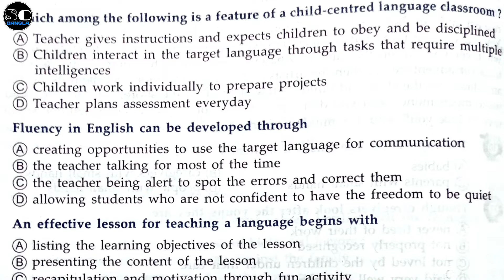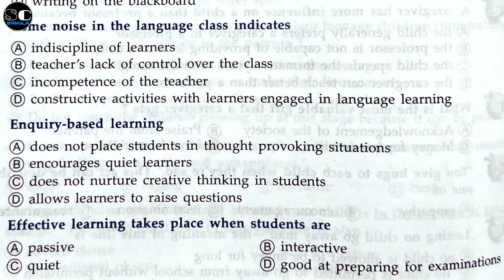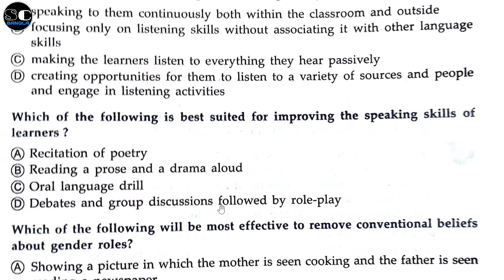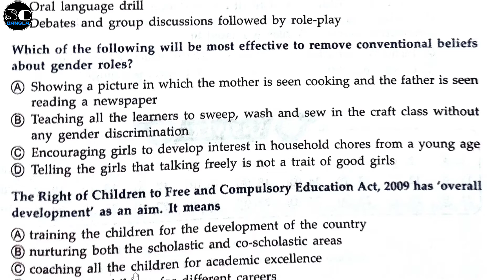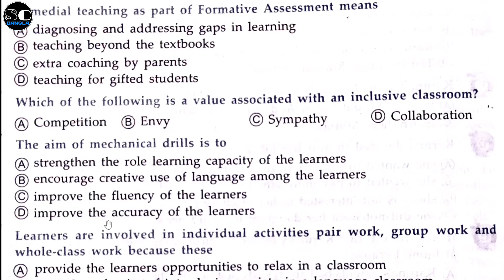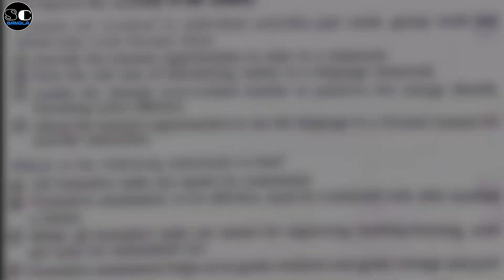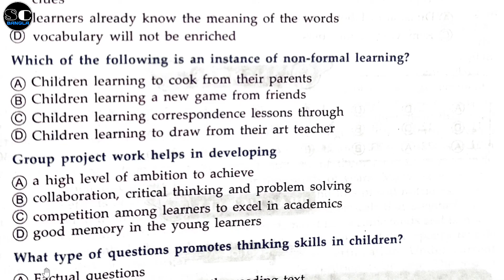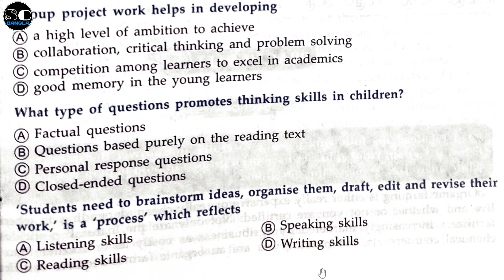Wb Primary tet english pedagogy 2022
Pedagogy of Language Depelopment Primary tet 2022 | English Pedagogy for Primary tet 2022

In this video I discuss about Primary Tet 1 Marks Questions with Answers for Primary Tet 2022 of English Pedagogy, This Questions are very very Important for Primary Tet Preparation 2022. All questions and answers are discuss in Bengali language in a very very easy manner.

Here you will get all the subject matter of Biology, Life Science, Physical Science, Mathematics and Competative Exam Preparation in bengali language. I hope this video will help you to understand the subject matter very easily.

Queries Solved :
1. All 1 Marks Questions.
2. All 1 Marks Answers.